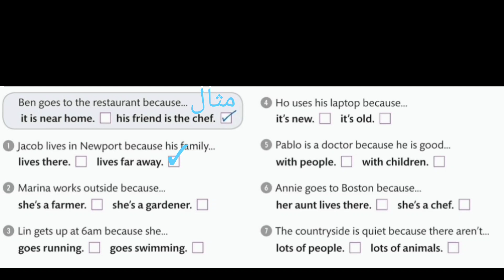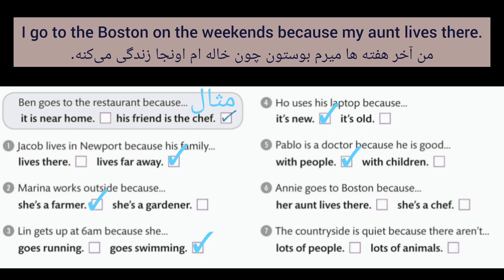یادگیری گرامر زبان انگلیسی از ابتدا: کلمه ربطی because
دوره آموزش زبان انگلیسی، کاملا رایگان: با محوریت آموزش مکالمه انگلیسی از صفر تا صد و تاکید روی مکالمه روزمره انگلیسی، با توضیحات گرامر  انگلیسی از صفر تا صد و لغات انگلیسی به فارسی و تاکید روی کلمات پرکاربرد انگلیسی با معنی فارسی با تلفظ دقیق.
دوره آموزش زبان انگلیسی ما با محوریت آموزش مکالمه هست البته تو این دوره گرامر انگلیسی رو با توضیحات کامل و مثال های فراوان از صفر تا صد یعنی از پایه تا پیشرفته آموزش میدیم و همینطور لغات انگلیسی رو سطح بندی شده با معنی فارسی و تلفظ دقیق و با تصاویر و انیمیشن و با مثال های فراوان به شما یاد خواهیم داد.
پس اگه در هر سطحی هستید یا حتی هیچی بلد نیستید اصلا نگران نباشید چون ما از حروف الفبای انگلیسی شروع کردیم🤩.
ما زبان انگلیسی رو کاملا رایگان آموزش میدیم و با جزییات کامل، هیچ عجله ای برای آموزش زبان انگلیسی نداریم با صبر و حوصله و مثال های فراوان به شما زبان انگلیسی رو به طور جامع آموزش میدیم و از شما هم انتظار داریم با صبوری یاد بگیرید و هیچ عجله ای نداشته باشید تا بتونید به صورت کاربردی از آموزش های ما استفاده کنید در مکالمات روزمره تون.
آموزش زبان انگلیسی صفر تا صد هست یعنی سطح بندی شده مکالمه زبان انگلیسی، گرامر انگلیسی، لغات انگلیسی و اصطلاحات پرکاربرد انگلیسی رو از مبتدی تا پیشرفته با هم فرا خواهیم گرفت پس نگران هیچ چیزی نباشید شما پله پله و سطح به سطح پیش میرید و قرار نیست سختی بکشید یا اذیت بشید فقط قراره با لذت تلاش کنید.
تمرین زبان انگلیسی رو هر جلسه در کامنت های همون جلسه بنویسید حتما چک میکنم بچه ها و اشکالاتتون رو هم رفع میکنم. خودم پشتیبانتون هستم. پس نگران اشتباهات تون هم نباشید. و خیالتون بابت همه چیز راحت باشه فقط تمرکزتون رو بذارید روی یادگیری زبان انگلیسی از صفر تا در خانه اونم. دیگه چی میخواید؟🤩
به هیچ عنوان این فرصت رو از دست ندید. دوره ی بی نظیریه و تمرکزمون روی مکالمه زبان انگلیسی هست پس خیلی زود شروع به صحبت کردن می کنید. از همون جلسه اول هر چیزی رو یاد بگیرید میتونید در موردش صحبت کنید🗣️
اونقدر بی نظیر و کامل هست که واقعا باید مقاومت کنید که  زبان انگلیسی رو یاد نگیرید اگر نه قطعا یاد میگیرید  شروع به مکالمه انگلیسی کنید و مثل بلبل انگلیسی حرف بزنید. یه نگاه بندازید به جلسات تا متوجه بشید ما ادعا نمی‌کنیم بلکه به گفته هامون عمل میکنیم.🤩👩🏻‍🏫
یادتون نره کانال رو سابسکرایب(مشترک) کنید تا جلسات بعد رو از دست ندید زنگوله رو هم روشن کنید تا وقتی ویدئو گذاشتم براتون اعلان بیاد.